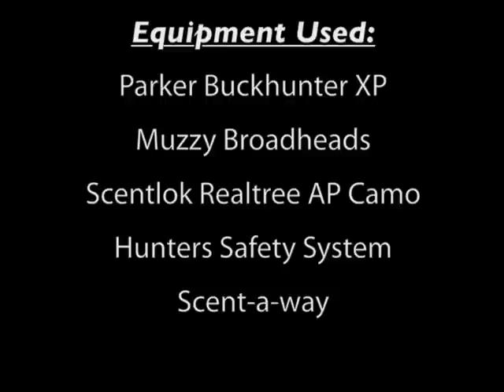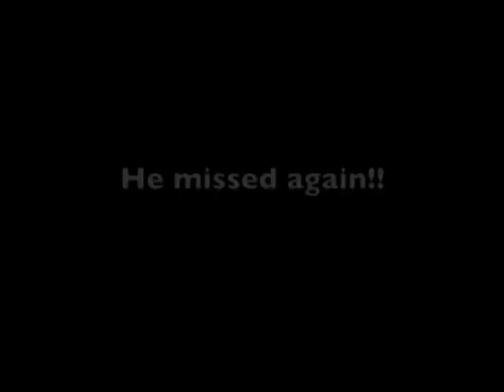BTO First Video Made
This is the ORIGINAL video that started team BTO. This is the very first time we have ever brought a camera into the woods. This video made us who we are today. I hope you enjoy! Please keep in mind that there is no experience with filming this video. The only equipment that was used was a piece of crap camera!!!